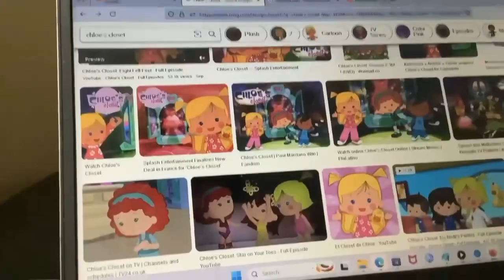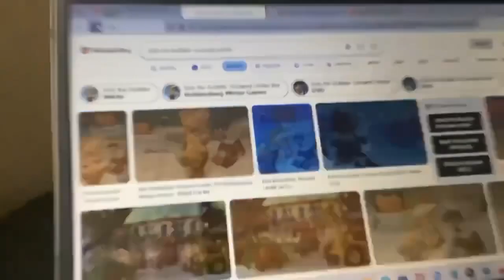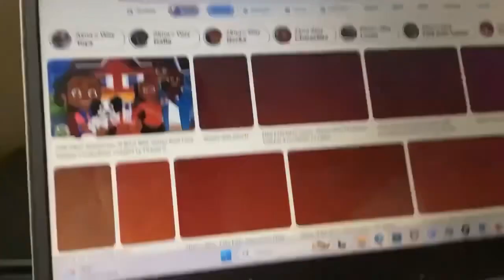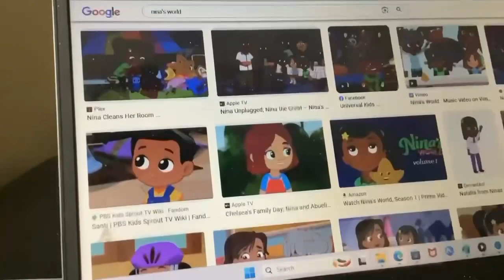Leapfrog Storybook Factory Toy Story 1995 End Credits in Reversed